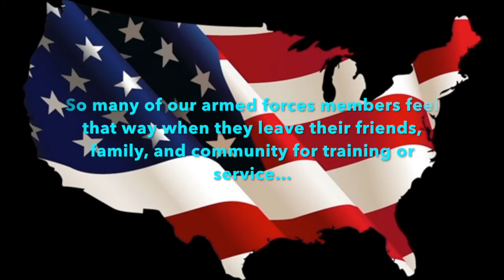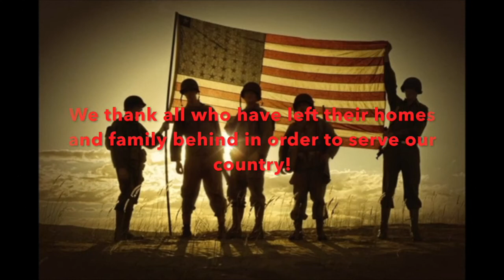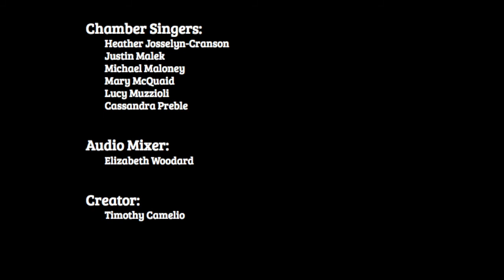Shenandoah by the Regis College Chamber Singers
The Regis College Chamber Singers perform "Shenandoah" in honor of Veterans Day 2020.

Shenandoah is a beautiful American folk song, mentioning the beautiful land surrounding the Missouri river. Shenandoah also reflects regret at having to leave this land–a regret that so many members of our armed forces feel when they leave home behind for training or service.  We thank all who have left home and family behind in order to serve our country.

regiscollege.edu/veterans